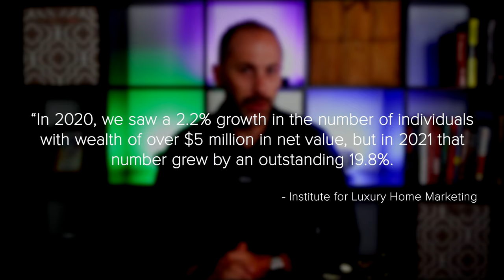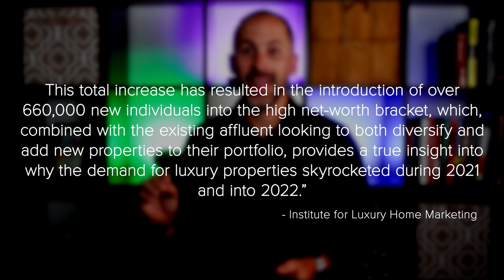Why Luxury Homes Are in High Demand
Report says more people have reached a certain net-worth threshold, and that’s contributing to the increased interest in luxury housing:

“In 2020, we saw a 2.2% growth in the number of individuals with wealth of over $5 million in net value, but in 2021 that number grew by an outstanding 19.8%.

This total increase has resulted in the introduction of over 660,000 new individuals into the high net-worth bracket, which, combined with the existing affluent looking to both diversify and add new properties to their portfolio, provides a true insight into why the demand for luxury properties skyrocketed during 2021 and into 2022.”

So, if you’re looking to make changes to your real estate portfolio or are looking to sell your current house, it may be a great time to list and benefit from the high demand for luxury homes today.

0:00 Intro
0:45 Luxury Market Report
1:22 What’s Driving the Heightened Buyer Demand for High-End Homes?
2:30 The Bottom Line